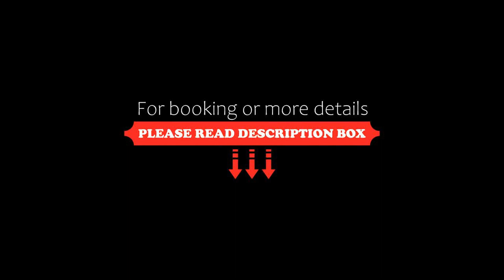Aparthotel Cosy, Stuttgart, Germany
About Property:
You're eligible for a Genius discount at Aparthotel Cosy! To save at this property, all you have to do is sign in.
Boasting a terrace as well as a bar, Aparthotel Cosy is situated in Stuttgart, within 1.9 km of Cannstatter Wasen and 2.2 km of State Theater. Free WiFi is available throughout the property and private parking is available on site.

Featuring a kitchen with a fridge and an oven, each unit also comes with a safety deposit box, a satellite flat-screen TV, ...
Property Type: Hotel
Address: 216 Neckarstraße, Stuttgart-Ost, 70190 Stuttgart, Germany
Searching For
1. Aparthotel Cosy - Stuttgart - Germany
2. Aparthotel Cosy - Stuttgart - Germany Address
3. Aparthotel Cosy - Stuttgart - Germany Rooms
4. Aparthotel Cosy - Stuttgart - Germany Amenities
5. Aparthotel Cosy - Stuttgart - Germany Offers and Deals
Audio Credit:
Track Title: Subway Dreams
Artist: Dan Henig